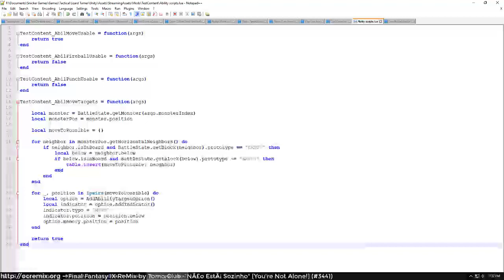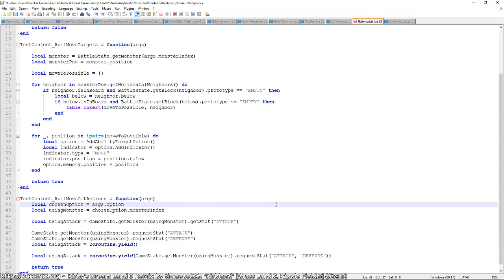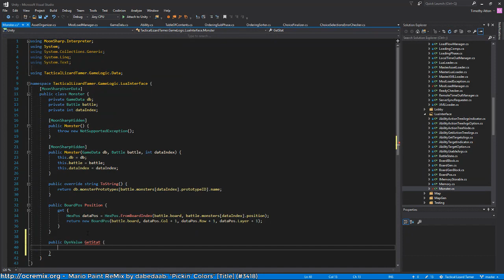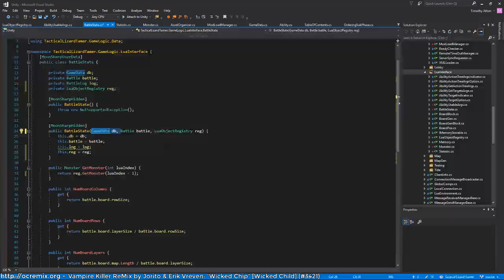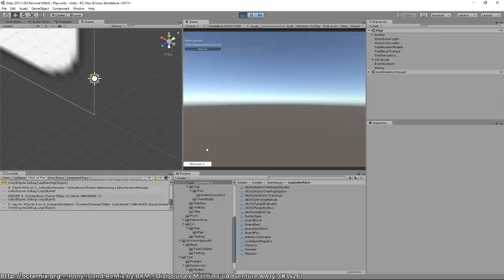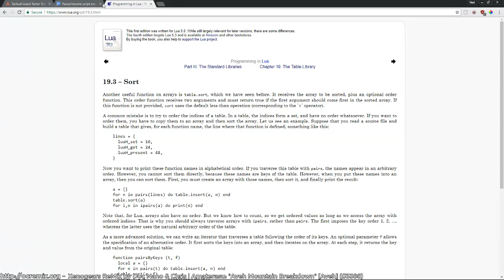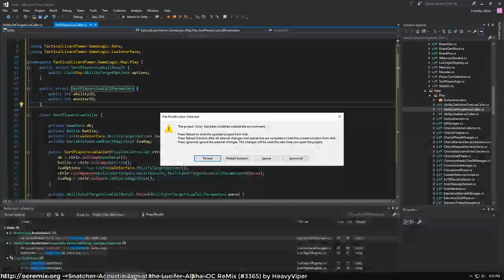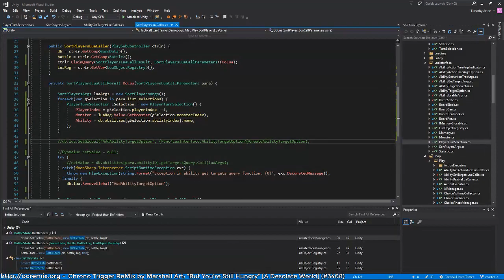Tactical Lizard Tamer, Unity GameDev Log 51! Craving coroutines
I'm making a game in Unity! It will be a mixture of Pokemon teambuilding on a Fire Emblem / Final Fantasy Tactics style-map. Players will be able to mod in their own monsters and battle online! Today, I spruced up the Lua interface classes and began adding in stat requests.